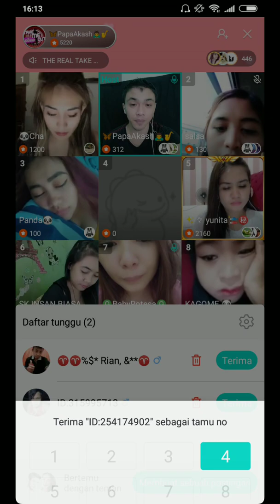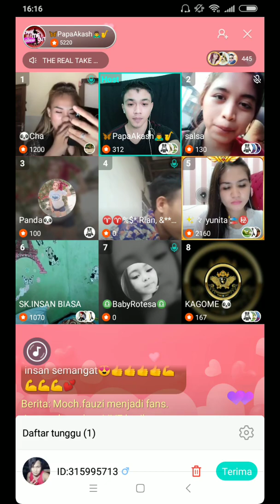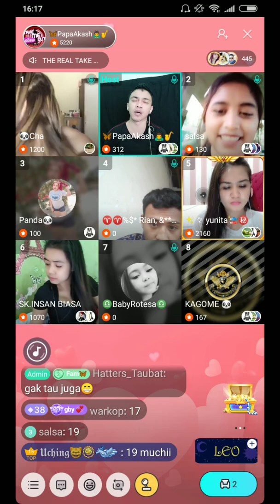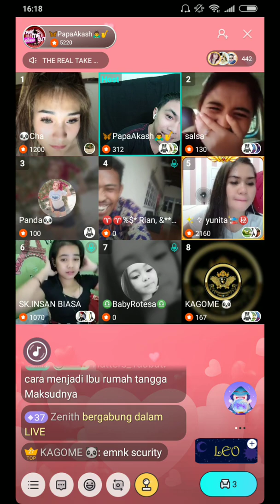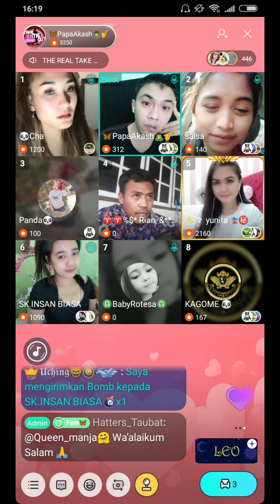THE TAKE ME OUT #2